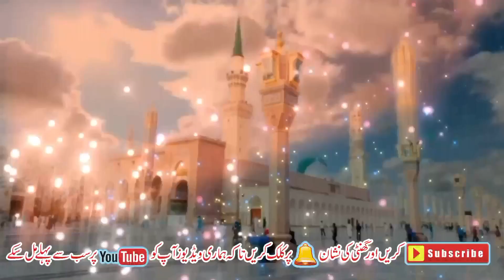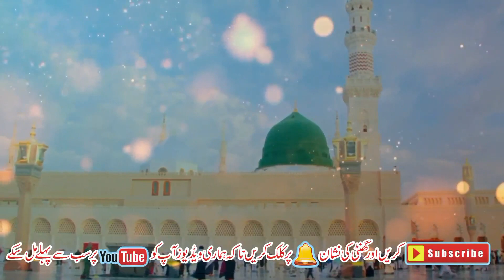Pashto New Naat 2024 Naseema Da Zra Haal Me Da Janan Kale Ta Yosa pashto naat I new naat pashto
This is our original content which recorded in the M Islamic Studio and no one is allowed to re upload our videos or audios otherwise strict action will be taken against the up loader as per youtube copy write policy and term of services.